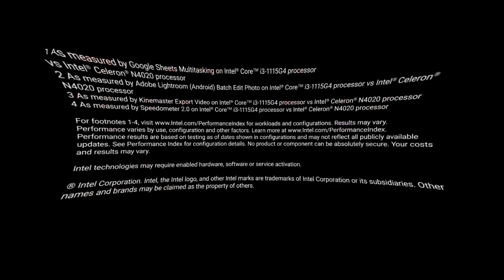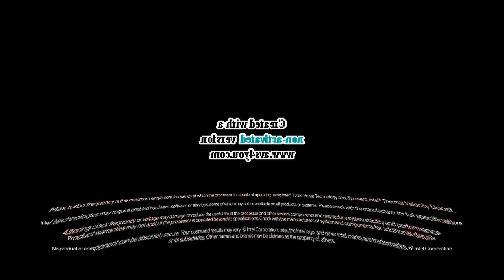reversed + mmkcle952's g major 21 + pitch +12 avs type + g major 18 + the second effect + reversed